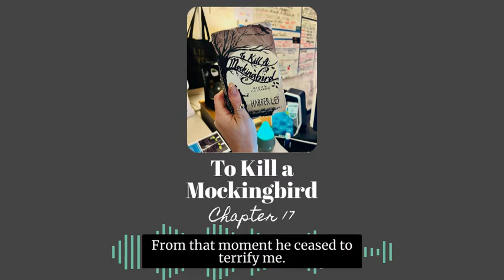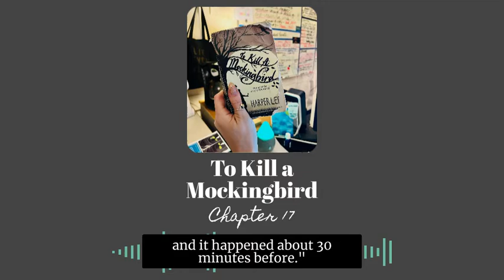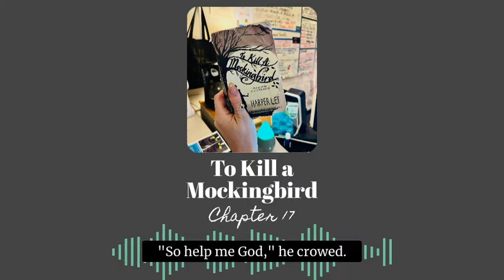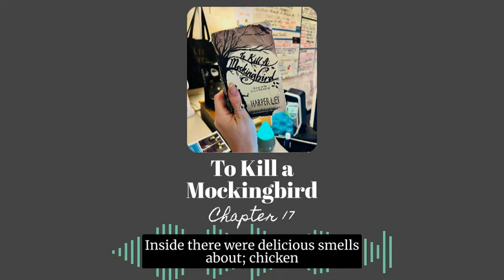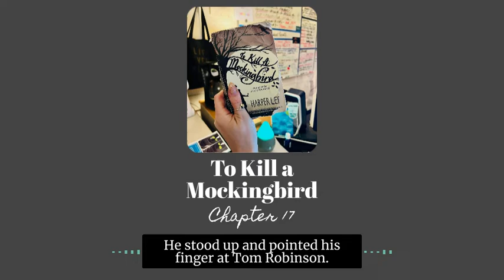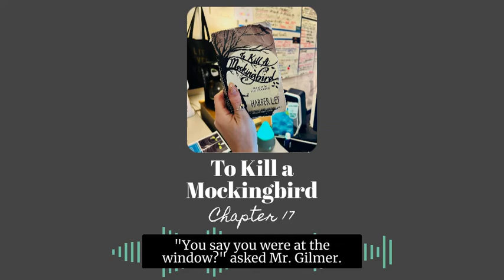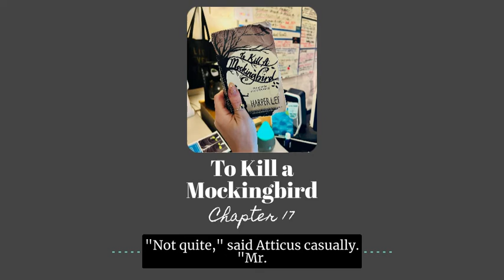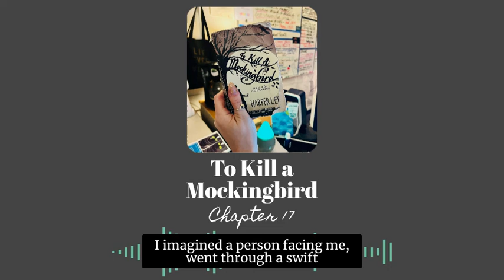To Kill a Mockingbird - Chapter 17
Note: This chapter describes in detail an accusation of an act of sexual assault. Discretion is advised.
Note: This is being read aloud for a 9th grade class; upon our discussion of racist and dehumanizing language and development of classroom norms, the use of the n-word will be referred to by substitution ("the n-word") and the use of outdated language to refer to African American/Black people will be substituted with "Black". These are the only derivations from the original writing of the text, done with students' safety in mind to create an environment of critical discussion and analysis that does not compromise their ethics. Thank you!